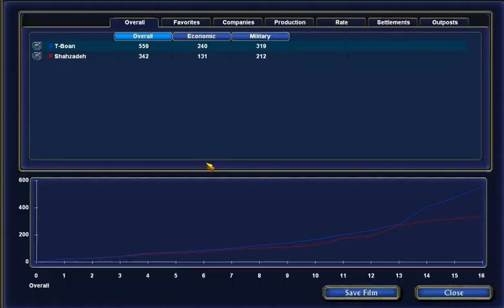1v1 Part 2/2 vs Impossible AI: Shahzadeh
1v1 Part 2/2 vs Impossible AI: Shahzadeh